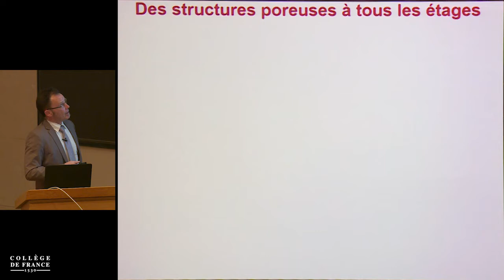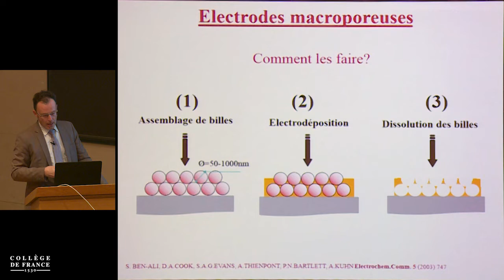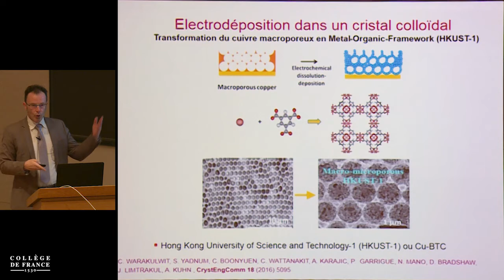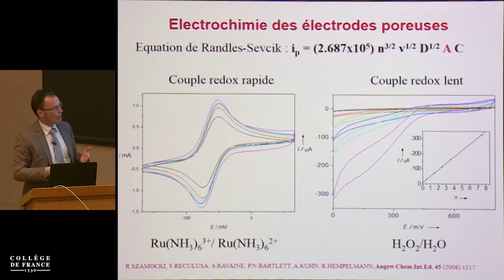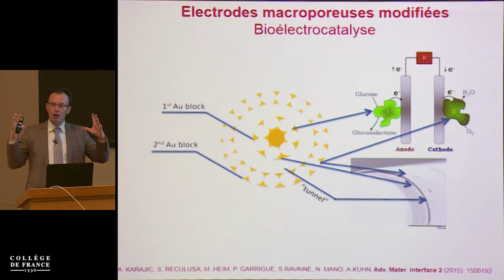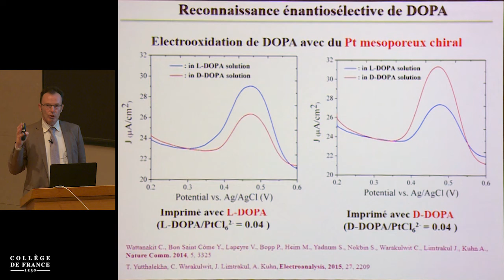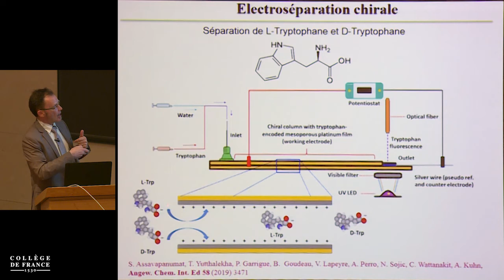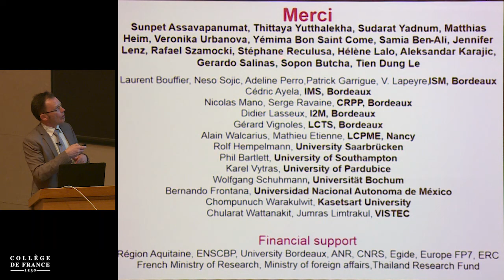Électrochimie appliquée au stockage : suite et fin (12) - Jean-Marie Tarascon (2018-2019)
Enseignement 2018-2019 : Électrochimie appliquée au stockage : suite et fin
Séminaire du lundi 11 mars 2019 : Design rationnel de matériaux poreux pour des applications électrochimiques

Intervenant(s) : Alexander Kuhn, Professeur, Institut des Sciences Moléculaires, UMR CNRS 5255